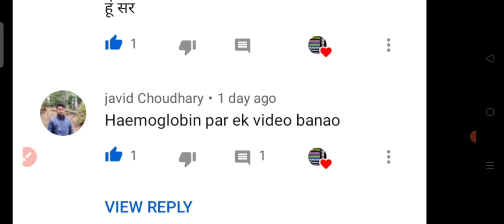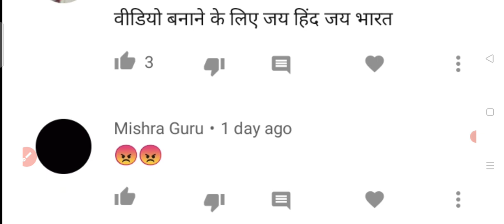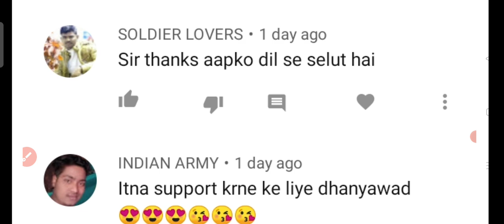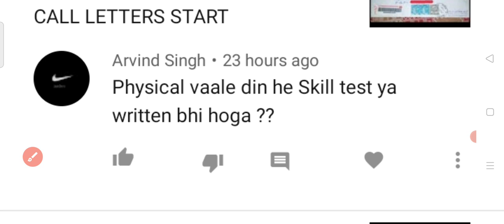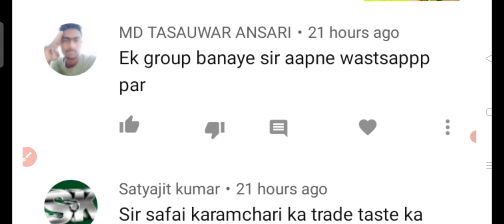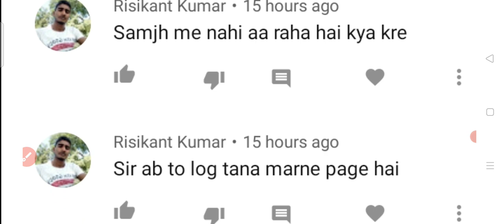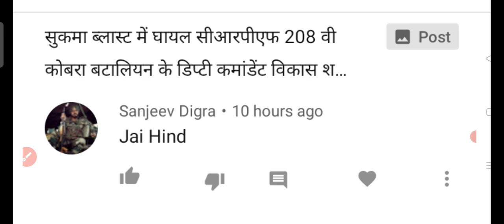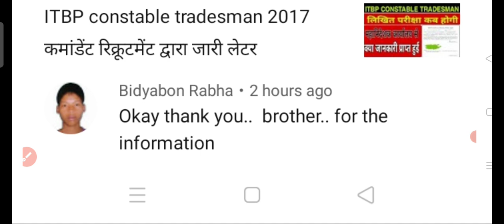हमारे चैनल को सपोर्ट करने के लिए आप सभी का आभार7568215766